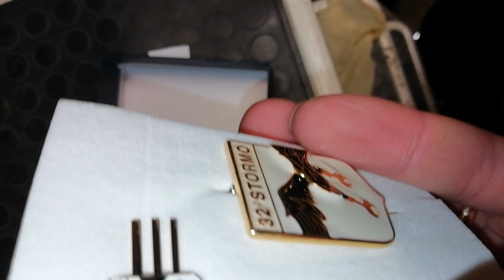Kit regalo spille 32 stormo aeronautica militare - 32 Stormo Aeronautica Militare Pin Gift Kit